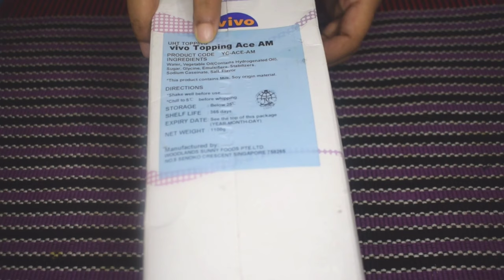গরমে গলে না যাওয়ার সকল টিপস সহ হুইপ ক্রিম ফ্রসটিং / Whipcream Frosting A to Z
উপকরণ
হুইপক্রিম ২ কাপ
আইসিং সুগার ৪ টেবিল চামচ
জেলাটিন ২ চা চামচ